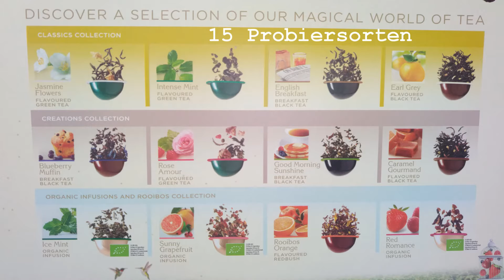Test der Special.T Tee-Maschine von Nestlé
Teemaschine mit Zubereitung auf Knopfdruck.

Tee ist in Kapseln portioniert.

Die Kapseln bestehen aus Aluminium und Kunststoff, die nicht in den Hausmüll, sondern in den Gelben Sack hineingehören.

Die Teemaschine passt die Wassertemperatur und die Aufbrühzeit auf jeden einzelnen Tee automatisch an (via Teekapselerkennung).

Elektronische Temperaturregelung.

Abnehmbare Abtropfschale und abnehmbares Abtropfgitter.

Nach 3s betriebsbereit, kein Vorheizen, kein Reinigungsspülen, automatische Abschaltung.

Mit „MyCup“-Funktion zur Programmierung einer individuellen Tassenfüllmenge.

Mit Wasserfilter und Willkommenspaket mit einer bestimmten Zahl an diversen Teekapsel-Sorten.

Die Preise für die Teemaschine gehen ab rund 70 Euro aufwärts los.

Die Preise für die Teekapseln schwanken je nach Bezugsquelle zwischen 250 Euro bis teilweise über 1.000 Euro je Kilogramm (bei guten Teesorten auch ohne Portionierung in Kapselform absolut übliche Preise).